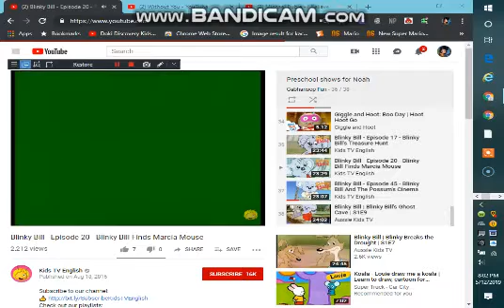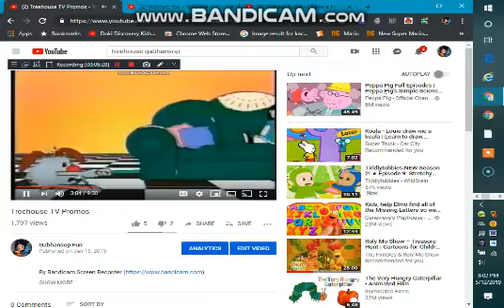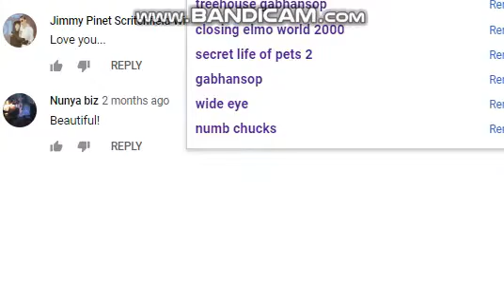Chloe's Fun House